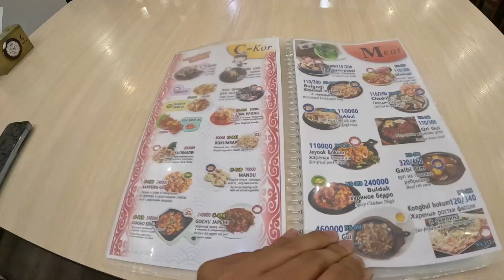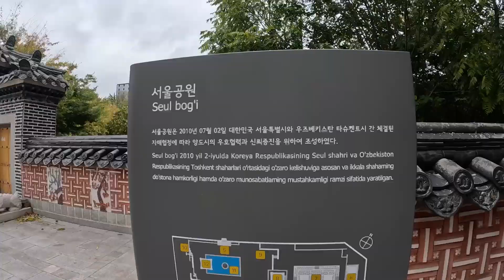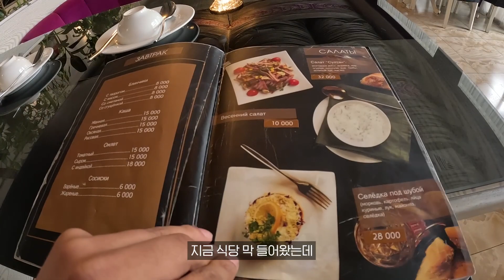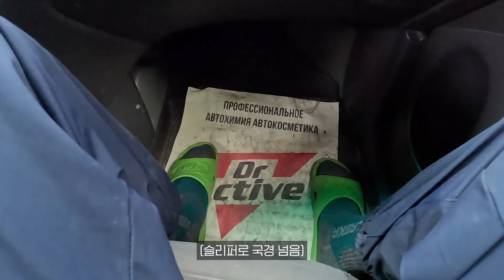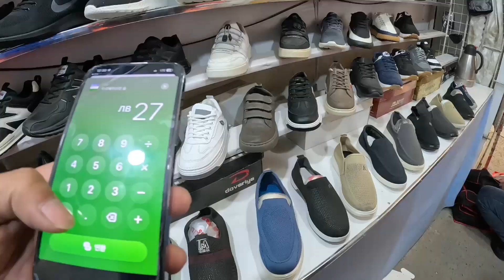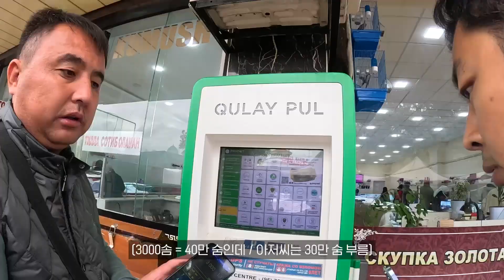뒤돌면 알아서 깎아주는 재래시장 - 🇺🇿우즈베키스탄, 세계여행 [27]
신발은 편함

[촬영 장비]

Gopro HERO11
Gopro HERO9
I Phone 13 PRO
insta360 go3

[BGM]